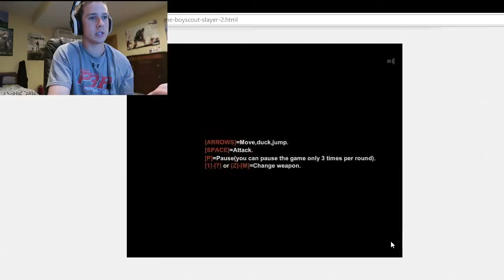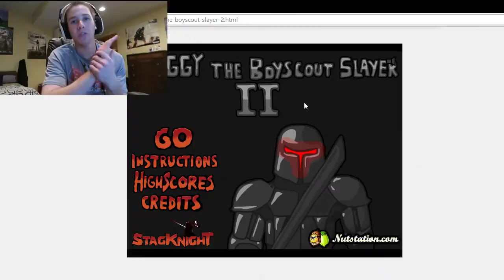Staggy The Boyscout Slayer | Comps sB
Founded in 2007, Strictly Business started out as an MLG Game Battles clan playing competitive matches. They later decided to expand and started running free entry tournaments for the Call of Duty community. In 2013, Strictly Business formed their professional competitive team for Call of Duty and have since then finished top 8 in all major leagues in North America, including a 1st place finish in the 2014 US regionals.